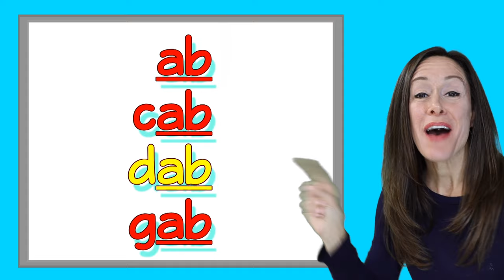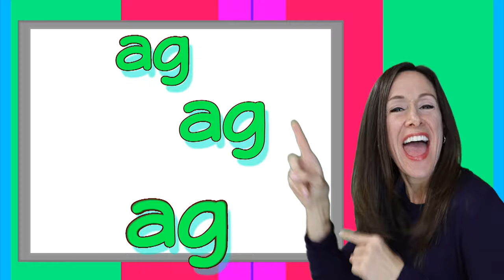Word Family Song for Kids | Short A Words | Phonics Song by Patty's Primary Songs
Word Family at ab an ag | Phonics Song for Kids

Lyrics:
Sing along Short A Family Words
Family words
Family words
Words that are grouped together
They end the same but have different beginnings, that is a family word

ab: cab, dab, gab, jab, lab, nab, tab, blab, crab, grab, slab
at: bat, cat, fat, hat, mat, pat, rat, sat, chat, flat, gnat
an: ban, can, fan, man, pan, ran, tan, van, clan, plan, than
ag: bag, gag, hag, lag, nag, rag, sag, tag, wag, drag, flag